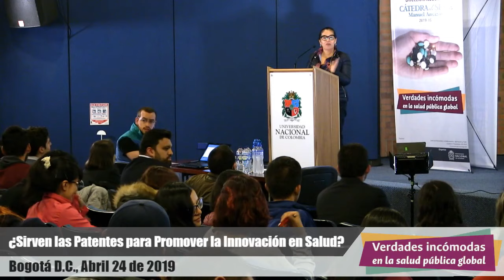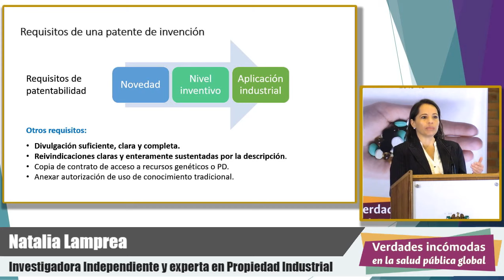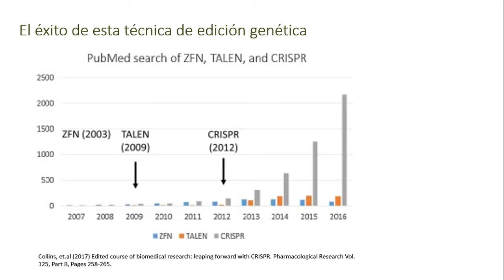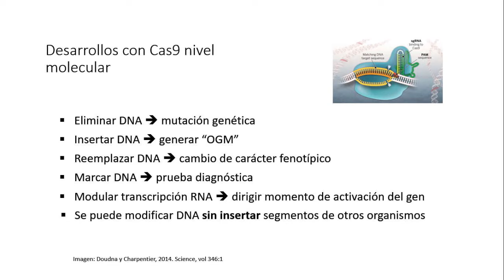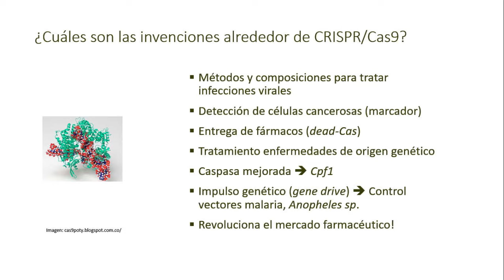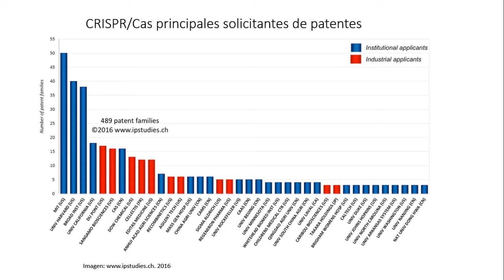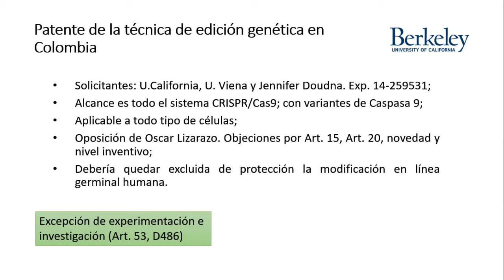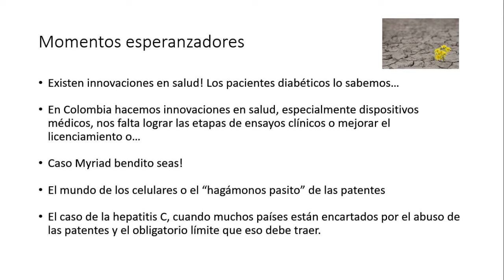Las patentes como incentivos a la investigación y a la innovación en salud. Natalia Lamprea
Exposición Natalia Lamprea Bermúdez, bióloga y magister en Biología. Investigadora independiente sobre propiedad intelectual.
Sesión 3: Las patentes como incentivos a la investigación y a la innovación en salud.
Módulo 1: El rol del Estado en la generación de valor: innovación biomédica y propósitos públicos. Estado vs. mercado.
Verdades incómodas en la salud pública global.
Cátedra Manuel Ancízar 2019.